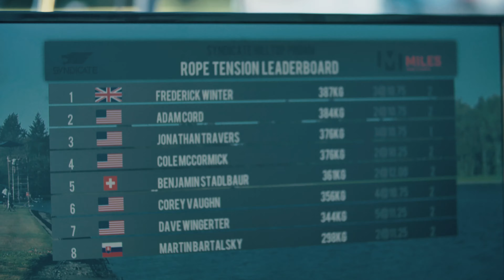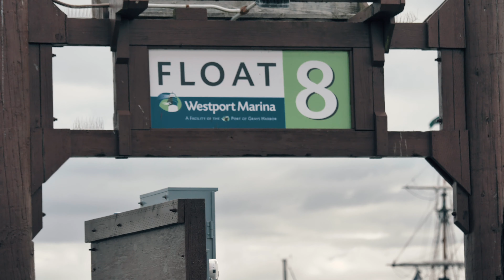PNW Adventure: Waterski, Mountain Bike and Surf in the great Pacific Northwest.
We took an adventure in the birthplace of HO Sports and modern waterski manufacturing, the Great Pacific Northwest.

The soul up here is in the outdoors. It's why we at HO spend our lives designing and building watersport gear. With sunny days often few and far between, people here don't take sunny days for granted. After all, in this beautiful geographic location there is much to offer the outdoorsman. So we held our finger to the pulse, grabbed our skis, bikes and surfboards and decided to make an adventure out of it.

Starting at the 2020 Syndicate Hilltop Pro-Am, skiers went head to head for the pro prize purse. Held at the immaculate Hilltop Lake, skiers take the opportunity to not only compete with each other but with their own personal bests. With 3 rounds record-capable preliminary rounds, big scores are there for the taking. That's just what Jaimee Bull did. After coming close to running 39'off at the 2019 NCWSA Collegiate Nationals(scoring 5.5 buoys) and getting the spring/summer tournament season postponed due to Covid, Jaimee was ready to send it. A almost-there and big wreck in the 1st and 2nd rounds, she was locked and loaded to be one of the handful of women waterskiers to ever cross 39.5'off/34mph off their bucket list.

Following the weekends skiing action, the Syndicate crew ditched their skis and grabbed their mountain bikes for some tasty single track thought Washington's beautiful wilderness.
Next we traveled to the coast for a little (small wave)surfing and to gobble up the local catch.

Flowpoint Filmmaker and Syndicate Legend Marcus Brown said it best, "Life is too short to spend all your time doing one thing (skiing). especially if doing things other than that one thing will ultimately make you even better at that one thing.
So, we decide to do more things than just one, so we can be better at all the things."